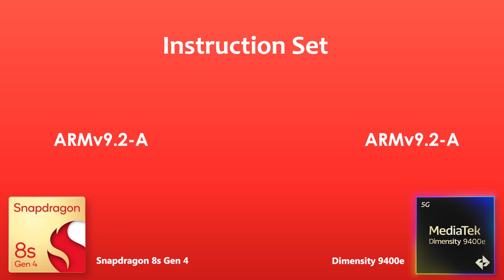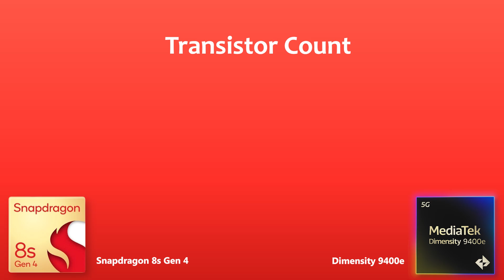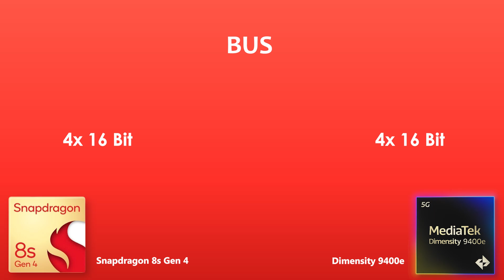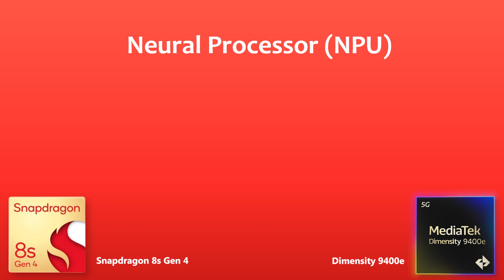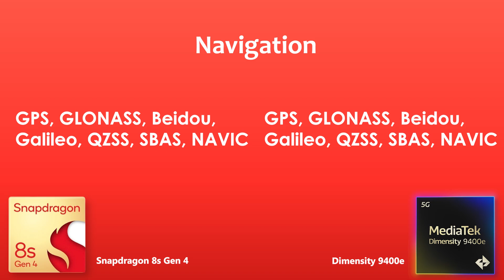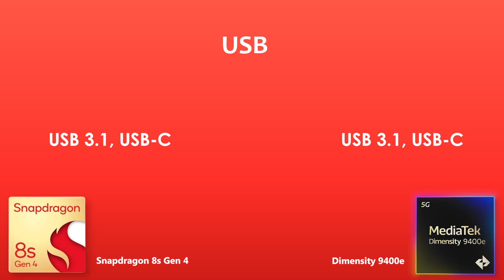Snapdragon 8s Gen 4 Vs Dimensity 9400e | Antutu Score & Benchmark